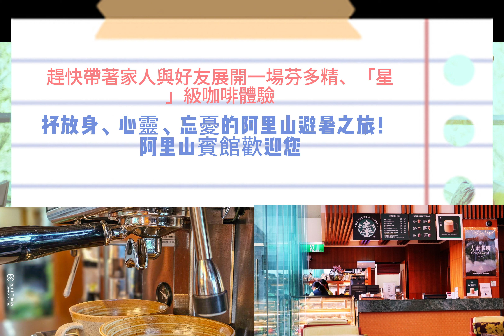觀察者旅讀台灣海拔最高咖啡秘境“阿里山賓館大廳咖啡We Proudly Serve Starbucks™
全台最高山林系景觀咖啡廳，阿里山賓館大廳咖啡即日起咖啡服務再升級，精選世界知名星巴克咖啡服務(We Proudly Serve Starbucks™)，以濃縮烘焙咖啡豆為基底，現點現製，讓旅人享受香醇優質咖啡、欣賞絕美森林美景，即日起至2024年7月31日止曙光日出專案，預訂指定房型享當日房價88折優惠，依房型人數贈祝山線觀日出小火車來回車票；大廳咖啡即日起至2024年8月31日止，也舉辦拍照、打卡、上傳FB&IG、分享、台灣最高咖啡秘境 阿里山賓館大廳咖啡，出示給現場的服務人員，即可享咖啡8折優惠，趕快帶著家人與好友展開一場芬多精、「星」級咖啡體驗，抒放身、心靈、忘憂的阿里山避暑之旅！
阿里山賓館王覺非總經理表示，飯店提供度假新森活，以優質咖啡為旅行休憩時飲品，1樓大廳咖啡提供星巴克咖啡服務(We Proudly Serve Starbucks™)，使用瑞士原裝進口全自動咖啡機，現點現製，調製精選招牌、季節限定咖啡，讓每位來到阿里山賓館的貴賓，從1樓大廳咖啡即能感受五感療癒新主張。濃郁、優質風味的咖啡與香氣，帶給嗅覺與味蕾全新的星級饗宴。大廳咖啡的森林系空間設計與窗外絕景完美揉合，帶領旅者開啟視覺、味覺、嗅覺的綠森活假期，在放鬆身體感官的同時，也能夠滋養心靈，結合飯店豐富的歷史文化，以全新舒壓、放鬆為訴求，踏上阿里山森林生態體驗之旅！
阿里山賓館位於阿里山國家森林遊樂區，絕佳的地理位置坐擁一望無際的森林，雲海、日出、晚霞、觀星等高山大自然資產；走進1樓開放式的大廳咖啡，大片落地玻璃窗，讓貴賓輕鬆自在，將高山森林美景盡收眼前，空間與座位設計以綠色森林生態為主色調搭配木質做工，以及櫻花元素靈感的座椅設計，展現阿里山大自然文化與高山花香的唯美情境，讓旅者放慢腳步細細品味，每一杯咖啡香融入山林景致的安逸閒適。
1樓大廳咖啡採用挑高的裝置設計，精緻細膩的巧思，在天花板上設計數朵櫻花裝置藝術，即使是不經意的抬頭即可欣賞櫻花綻放之姿，帶來前所未有的視覺系度假生活美學，也賦予寬敞舒適的休憩空間，喝一杯咖啡稍作休息皆令人心曠神怡。此外戶外觀景休憩區，180度環山景致映入眼簾，日觀山嵐雲霧中的茂盛森林、眺望鄒族聖山大塔山，呼
吸著清新的芬多精、聆聽鳥語、蟬鳴天籟之音，璀璨夜空星斗為伴，品味著濃郁香醇的咖啡，不論是經典的卡布奇諾、焦糖瑪奇朵、或是經典巧克力，再搭配手作季節性甜品蛋糕、在地特色輕食，讓旅行的休憩時光好不愜意！